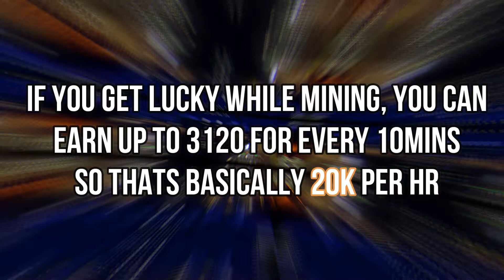HOW TO FARM 3000$ EVERY 10MINS | Wild West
In this video I'm showing how to earn 3k every 10mins in the quickest way possible, i hope this video helps you out.